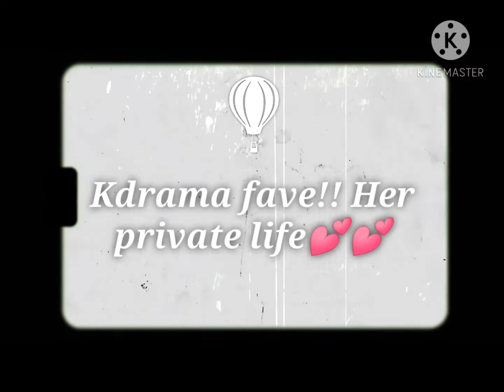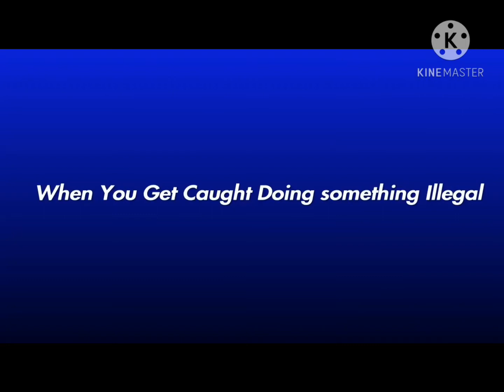My kdrama must watch!! Her private life..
My kdrama must watch!! Her private life.!!ParkMinYoung